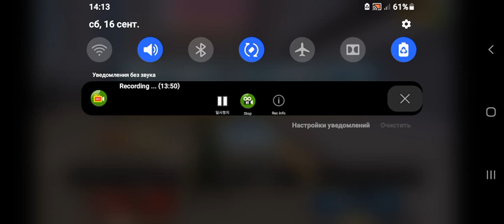The Agent Game Part 7 WIZREC Screen Recorder 2023 480p Gameplay Android HD Gamelon